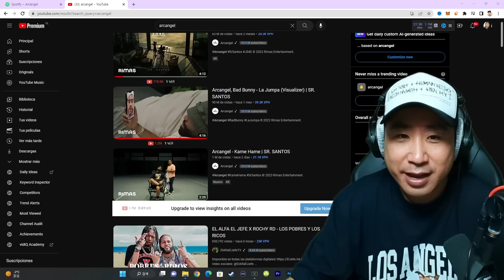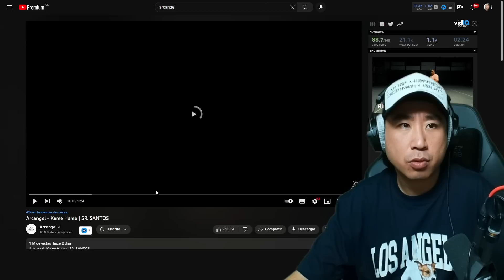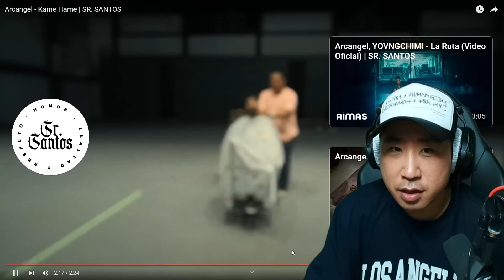Coreano Loco reacciona a Arcángel 🤯 Kame Hame